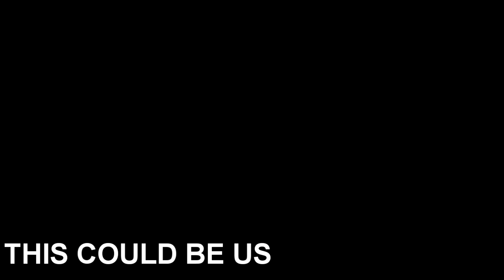Top 10 Rae Sremmurd Songs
Intro: T'd Up - Rae Scremmurd
Look Alive
Lit like bic
Swang
Powerglide
Come get her
Black Beatles
No Flex Zone
No Type
Perplexing Pegasus

rae sremmurd rock n roll hall of fame lyrics,